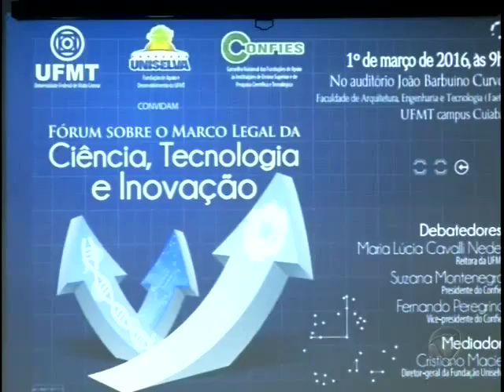UFMT realiza fórum em Cuiabá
Objetivo é debater sobre a importância do marco legal da ciência, tecnologia e inovação.